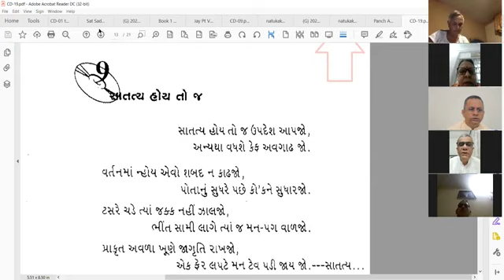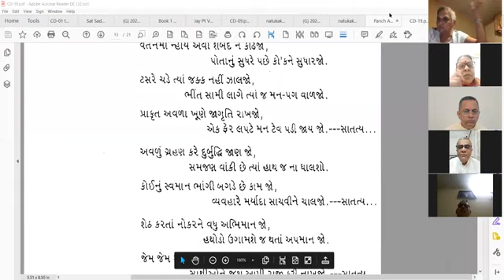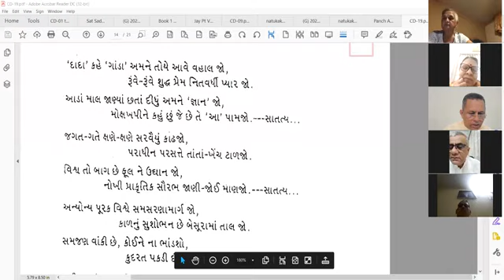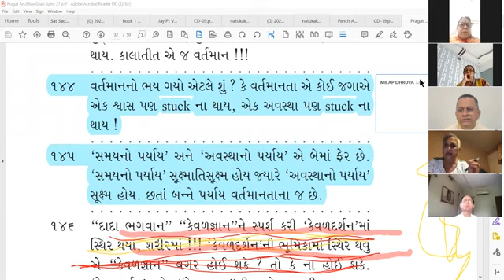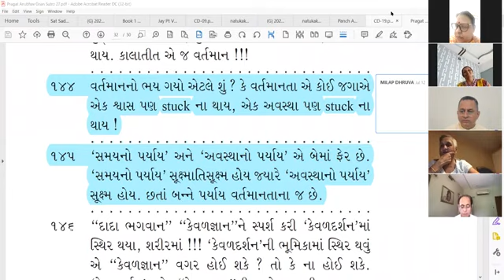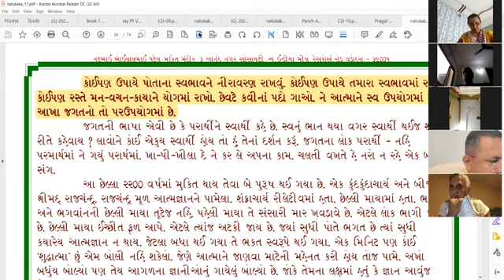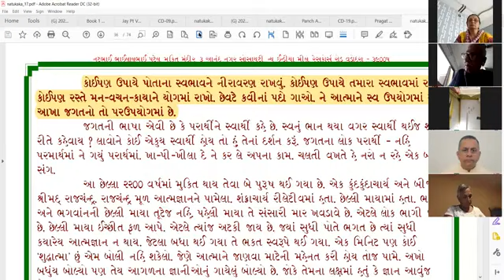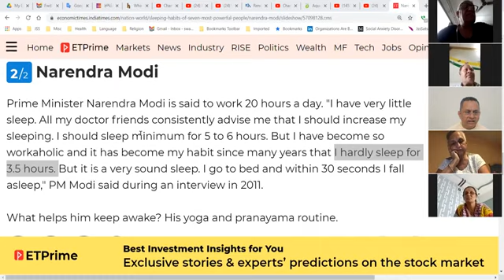22-09-2021 Aptaputra Keshavanandji Gujarati Satsang